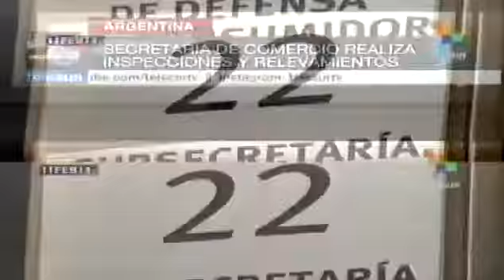Argentina avanza en su política de acuerdo de precios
En el marco de la política de acuerdo de precios que el Gobierno Nacional viene manteniendo con distintos proveedores, el Ejecutivo continúa negociando nuevos precios de referencias con diferentes sectores de la economía.